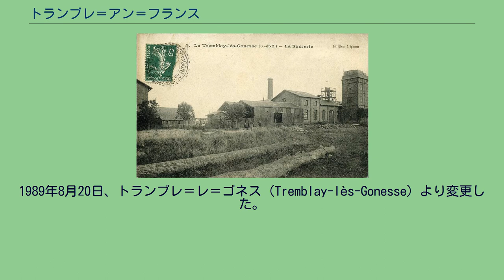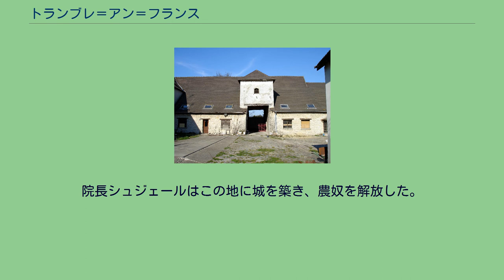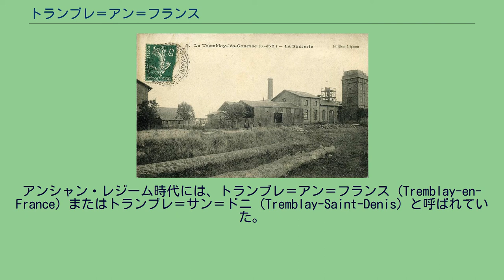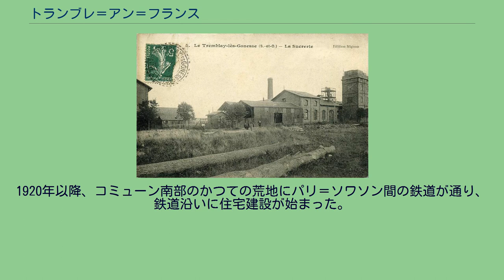トランブレ＝アン＝フランス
トランブレ＝アン＝フランス （Tremblay-en-France）は、フランス、イル＝ド＝フランス地域圏、セーヌ＝サン＝ドニ県のコミューン。
1989年8月20日、トランブレ＝レ＝ゴネス（Tremblay-lès-Gonesse）より変更した。
トランブレは、県最大の面積を持つコミューンである。
マルヌ川、セーヌ川、オワーズ川の谷に刻まれたプレーヌ・ド・フランス（ペイ・ド・フランス地方北部を指す）に属する。
かつてのトランブレ＝レ＝ゴネスは、3つの地域に分かれていた。
ロワシーとトランブレにまたがるシャルル・ド・ゴール国際空港、そして市街地から空港によって切り離された北部の古い村落ヴュー・ペイ、そしてグラン・アンサンブルと呼ばれるほとんどが貸事務所で占められるビル群である。
トランブレは、1960年代から1970年代の都市開発から救われた70エーカーの森林（イル＝ド＝フランス北部を覆う有数の森）でも有名である。
1900年代の精糖工場 ヴュー・ペイの古い農家 トランブレとは、ラテン語のトレムレトゥム（tremuletum、アスペンの森または白いポプラ）から派生した地名である。
フランスとは、パリ北東部を占める農村地帯、ペイ・ド・フランスからとられた。
農民が畑を掘り起こした際や、ウルク運河掘削の時、旧石器時代、新石器時代につくられた石器が発見されている。
村はソース川水源周囲にあった。
834年、ルイ1世が当時絶大な権力を持つサン＝ドニ修道院へトランブレを寄進した。
院長シュジェールはこの地に城を築き、農奴を解放した。
862年にサン＝ドニ修道院は地名をTrimlidumと記した。
中世以降、村はプティ・トランブレとグラン・トランブレに二分された。
当時の住民は目覚しい穀物生産と、羊毛の売買で生業を立てていた。
1566年、シャルル9世はトランブレに2つの市場を行う権利を承認した。
アンシャン・レジーム時代には、トランブレ＝アン＝フランス（Tremblay-en-France）またはトランブレ＝サン＝ドニ（Tremblay-Saint-Denis）と呼ばれていた。
主要道から外れていたトランブレは、フランス革命まで歴史上の事件ほとんどを経験することがなかった。
最初の重要な発展は、ナポレオン1世がウルク運河建設を決定したことだった。
運河によって、農民はパリまで農産物を売りに行くことが可能になった。
普仏戦争では農民がパリへ逃れ、作物が荒らされた。
革命以降単にトランブレと呼ばれていたが、1887年にレ＝ゴネス（lès-Gonesse）が付け加えられた。
1920年以降、コミューン南部のかつての荒地にパリ＝ソワソン間の鉄道が通り、鉄道沿いに住宅建設が始まった。
1974年にはコミューンの北端へシャルル・ド・ゴール空港が拡張された。